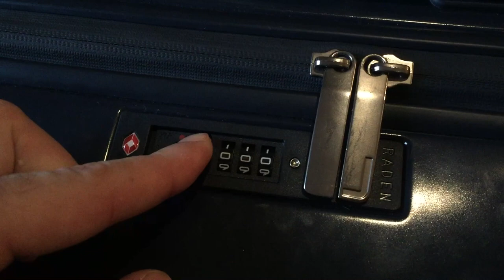Cómo Embalar MALETAS Para El Transporte De Raden Luggage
Travel With Style
Raden delivers a seamless travel experience and my favorite feature is their built in charger!
Definitely can't travel with this must have luggage!